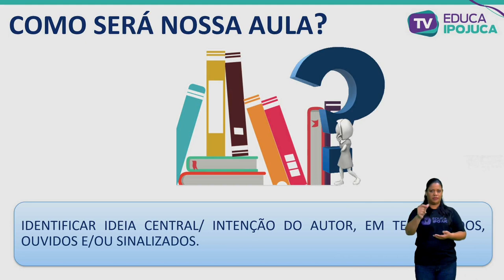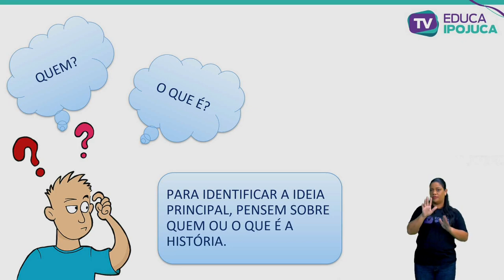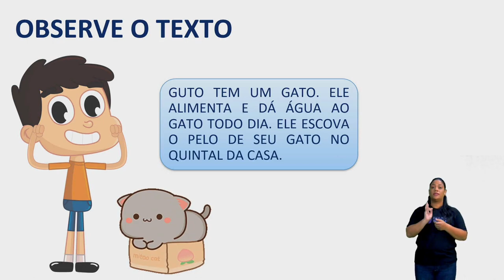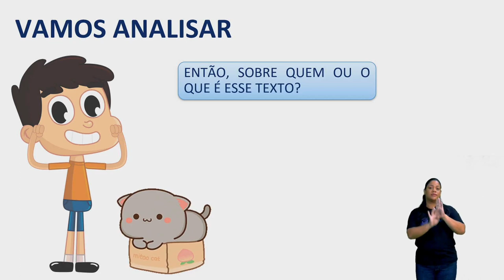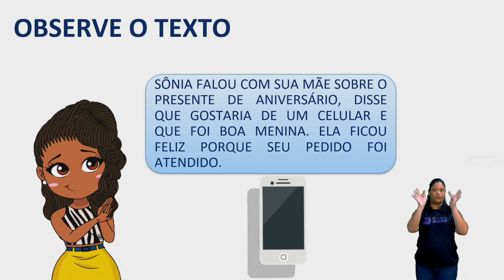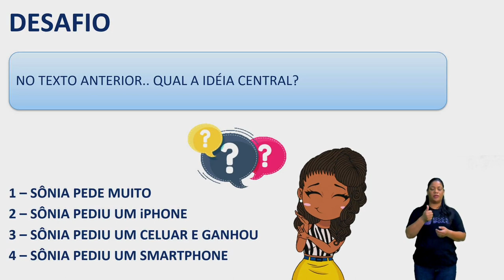L. PORTUGUESA - ESTRATÉGIA DE LEITURA - EJA II - AULA Nº022